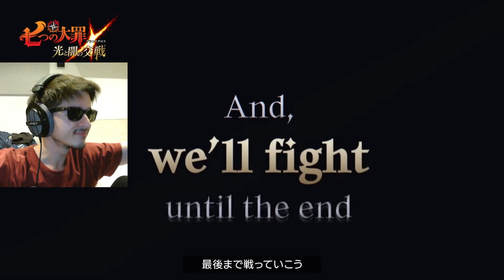¡¿PERO QUÉ ES ESTE TEMAZO?! ¡¿Una CANCIÓN HECHA SOLO por y para MAEL?! | New Dawn | 7DS: Grand Cross